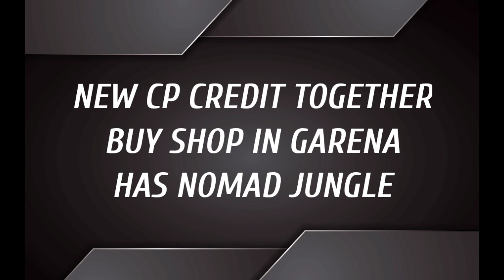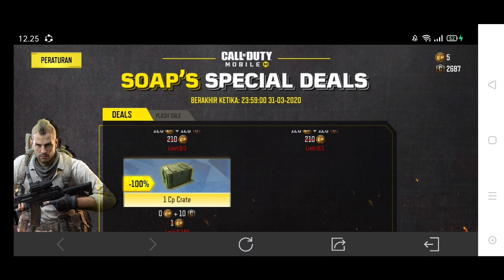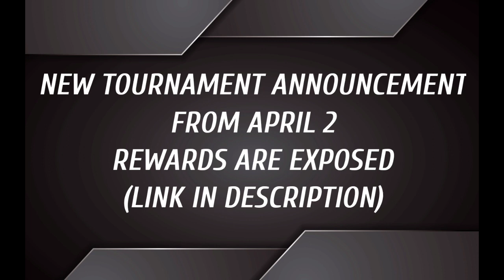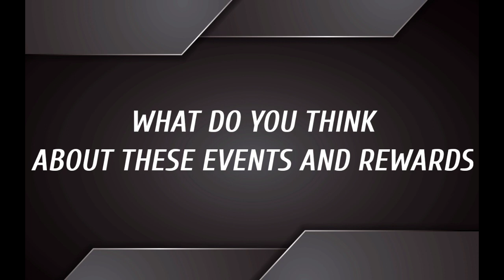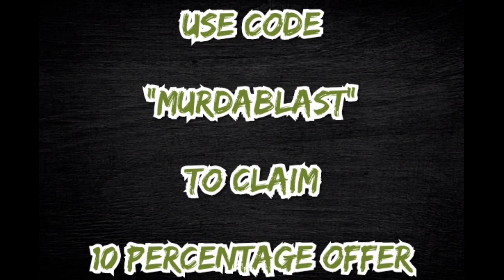CODM SEASON 4 HUGE EVENTS | TOURNAMENT DETAILS | REWARDS | IN ALL VERSIONS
🔥 HOW TO UNLOCK HVK 30
🔥HOW TO UNLOCK NEW SPECIAL OPS 3 MALWARE CHARACTER SKIN
🔥NOMAD JUNGLE CHARACTER SKIN
🔥 TOURNAMENT REWARDS EXPOSED

CREDITS-MUSTAFA SALAH, BUTTRD,M2GAMES TOAST,SLASH GAMING...

BUY THE WELL BUILT MOBILE CLAW FOR AN AWESOME DESERVING GAMEPLAY WITH THIS OFFICIAL CALL OF DUTY MOBILE AND PUBG MOBILE CLAW CONTROLLER  HERE
▶️▶️USE "MURDABLAST" CODE TO GET 10%  EXCLUSIVE OFFER 🤘👍

Join our telegram or what's app
For more leaks and latest news